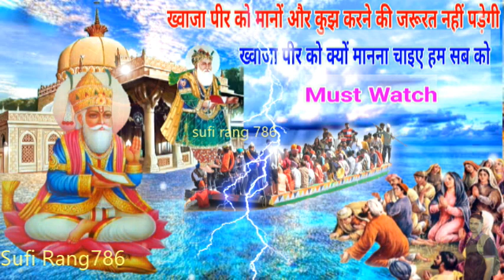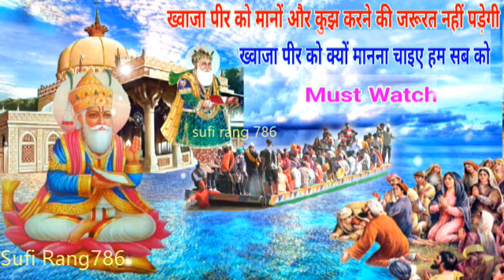ख्वाजा पीर को मानो और कुझ करने की जरुरत नही पड़ेगी - 100% ख्वाजा पीर आपको कोई कमी नहीं आने देंगे.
Khwaja peer ko mano aur kujh karne ki jarurat nahi padegi